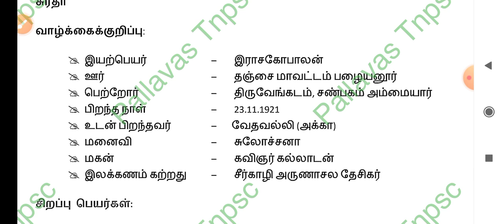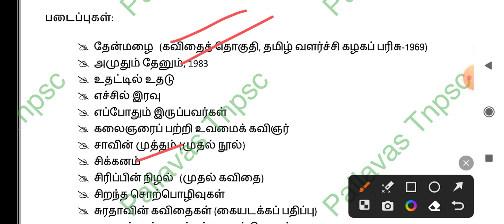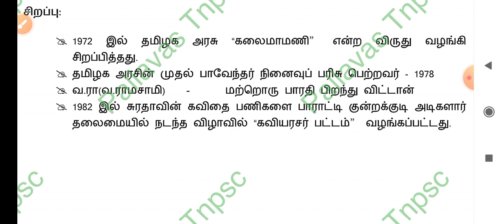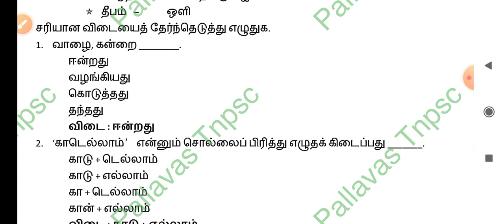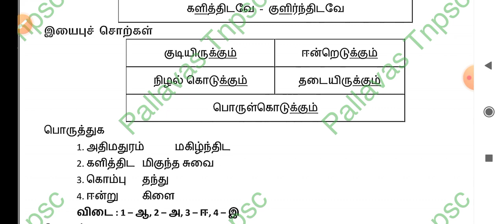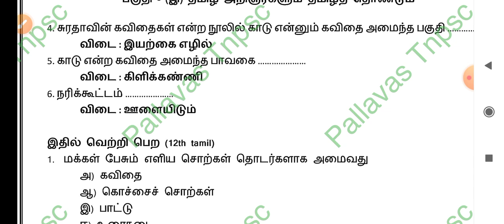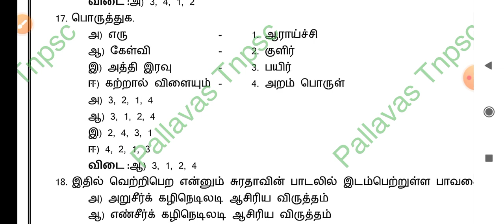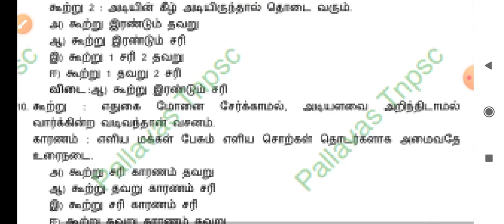TNPSC Group 4 tamil || தமிழ் அறிஞர்களும் தமிழ் தொண்டும் || சுரதா பற்றிய செய்திகள்